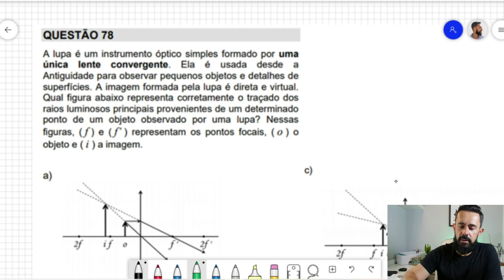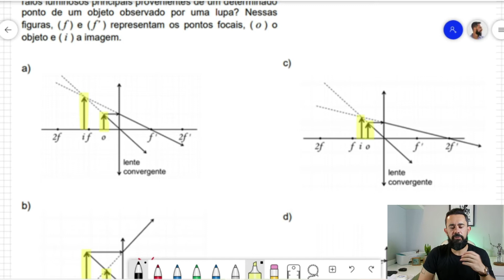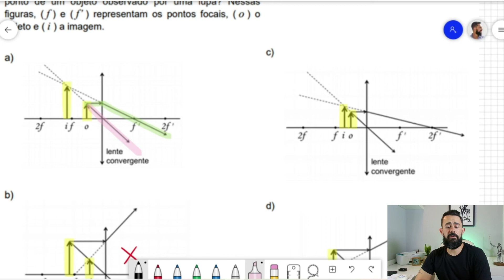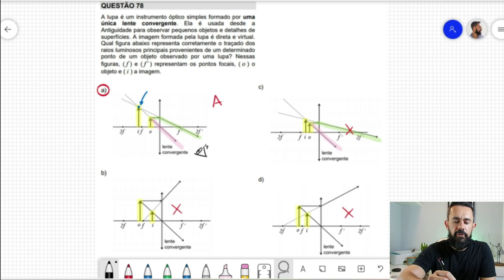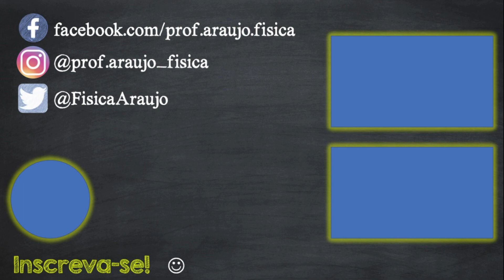Exercício resolvido | Unicamp 2020 | Questão 78 | Óptica Geométrica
(Unicamp 2020) A lupa é um instrumento óptico simples formado por uma única lente convergente. Ela é usada desde a Antiguidade para observar pequenos objetos e detalhes de superfícies. A imagem formada pela lupa é direta e virtual. Qual figura abaixo representa corretamente o traçado dos raios luminosos principais provenientes de um determinado ponto de um objeto observado por uma lupa? Nessas figuras, (f) e (f') representam os pontos focais, (o) o objeto e (i) a imagem.